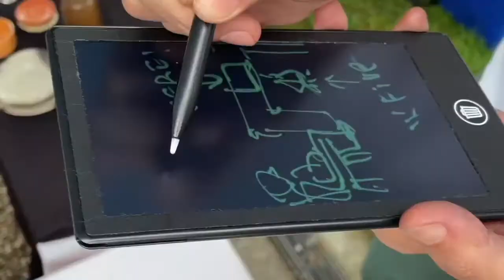【骨董.Vintage.跳蚤市場.開箱】日本京都骨董集市淘貨分享｜2021年10月12日- YouTube ｜ 平安樂市 蚤の市 二手舊貨市場vintage antique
WeChat: wuchenyouwu
Line：wuchenco

去日本在哪裡淘到古董，日本有哪些骨董集市 ，京都的跳蚤市場在哪裡，日本古物市場的vintage，骨董品。古道具，古美術品，西洋收藏品。
京都生活，有間骨董店，每個月都去逛二手骨董集市，拍攝現場購物影片，購買品介紹的影片在YouTube 發布

0:00 集市淘货精彩片段
0:17  可以使用的很小的小油灯 昭和时期 30年代老玻璃杯
0:32  茶道花道教室的老牌匾，好看的汉字 和铸铁的古董小风铃
1:08 工业系放大镜 粗旷的手型雕塑 很小的宝瓶 茶壶
1:45 清代的从中国进口到日本的古锡茶入，大正时期 1910年前后，木雕猴子
2:19 70年代vintage玻璃头
2:45  19世纪法国老壁炉砖  在集市掌柜画画介绍
3:18 三件法国19世纪星相学的人头雕塑 这次淘货的最爱
4:00 昭和日本和室传统折叠桌子
5:00 彩蛋 历史老师讲这块老砖的故事

微信：wuchenKyoto